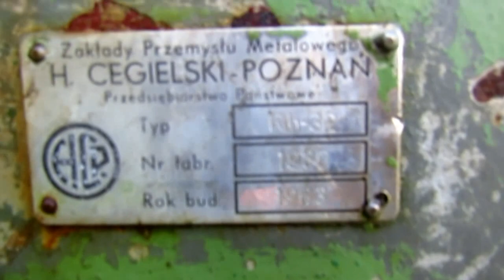TOKARKA DO METALU .. Rh 32 CEGIELSKI 1963 - renowacja ...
Stara tokarka - renowacja